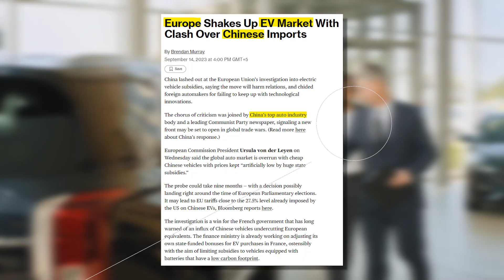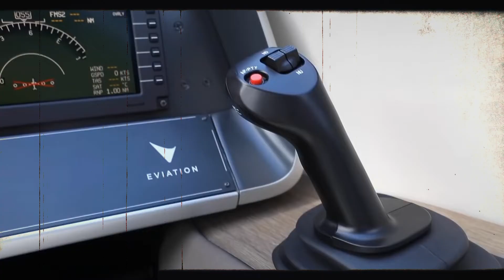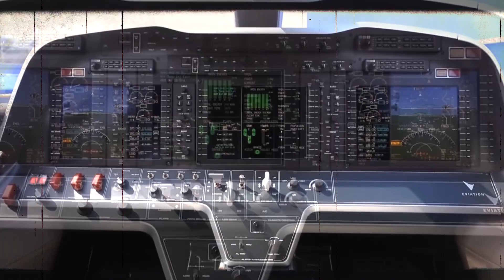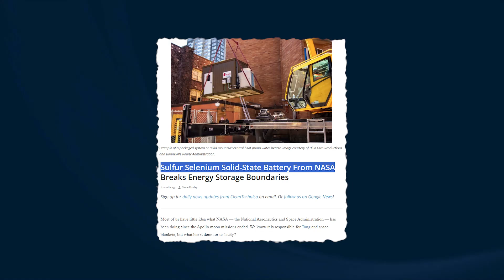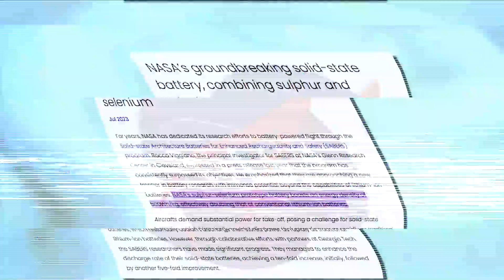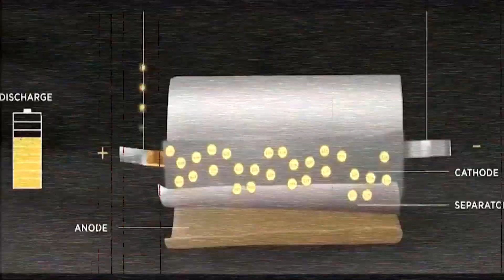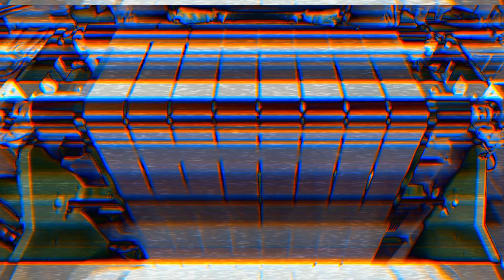NASA's New Battery Replacing Lithium Batteries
Join us in this exciting episode as we delve into NASA's latest groundbreaking development in battery technology - the sulfur selenium prototype battery. This innovative battery is set to revolutionize air travel by offering safer, more efficient, and environmentally friendly alternatives to traditional gasoline-powered airplanes. With an energy density twice that of conventional lithium-ion batteries, NASA's new prototype promises to overcome the current limitations of electric aviation. We explore how this technology could dramatically reduce emissions and enhance the safety of air travel. Plus, we discuss the potential impact on other forms of transport, including electric cars.